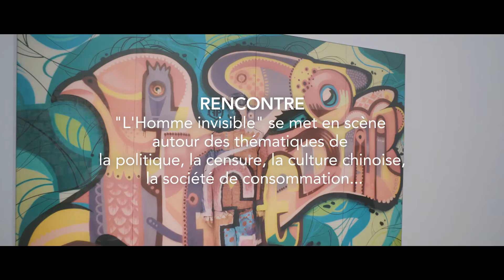Episode V : Liu Bolin • Dans l'oeil de CultureSecrets !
Revivez la rencontre avec Liu Bolin, l'Homme Invisible !
Restez connectés au meilleur de la culture avec CultureSecrets, d’autres événements exclusifs sont à venir très prochainement

Réalisation : TBWA \Else - Clément Lefer
Partenaires : Galerie Paris-Beijing - Maison Européenne de la Photographie - Champagne Taittinger